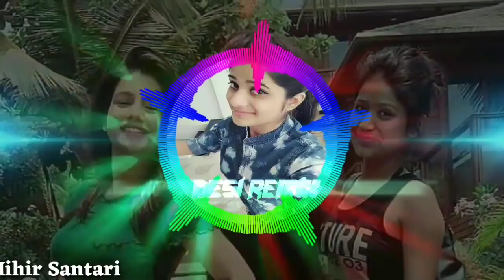Un Yadon Ko Me Kaise Bhula Du Dj Mihir Santari ¦ KhatraDj Com